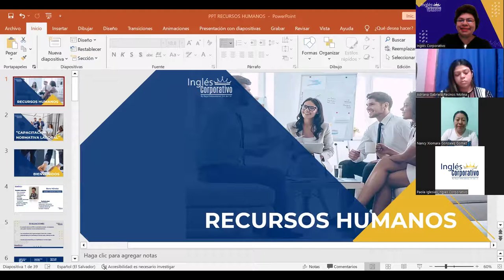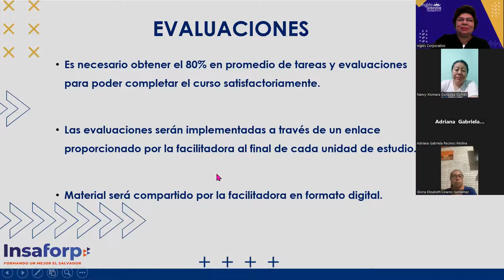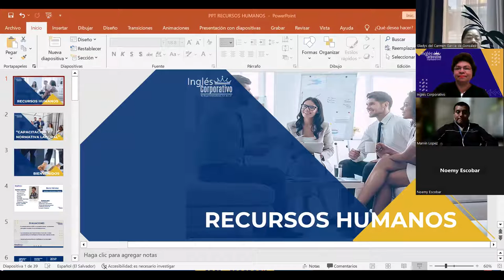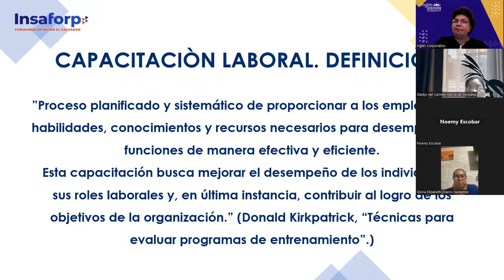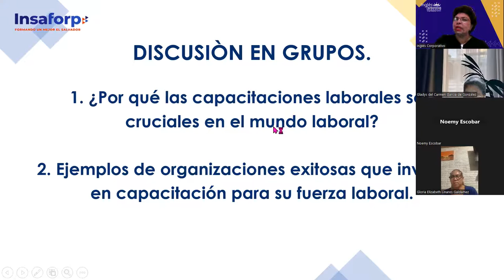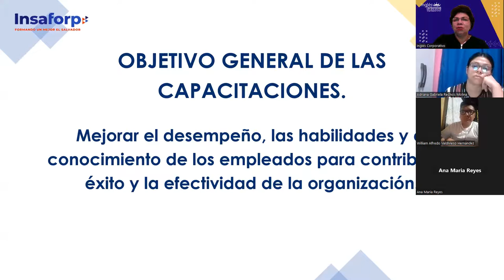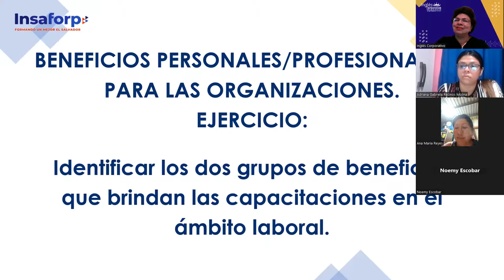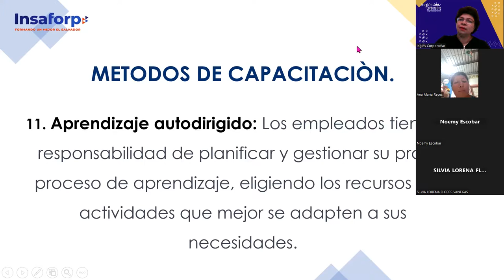SESION 1-06/11/2023-RRHH-01-8:30-9:30PM-11-23-MENDEZ-OBJETIVOS DE LA CAPACITACION LABORAL.